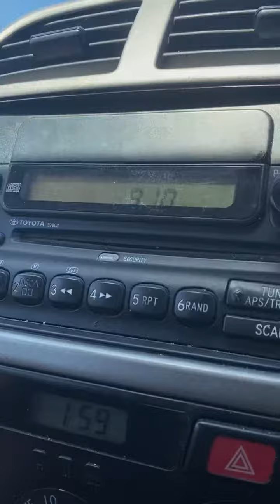Parking chaos at COLES AND WOOLWORTHS supermarkets due to 5 day lockdown in PERTH AUSTRALIA